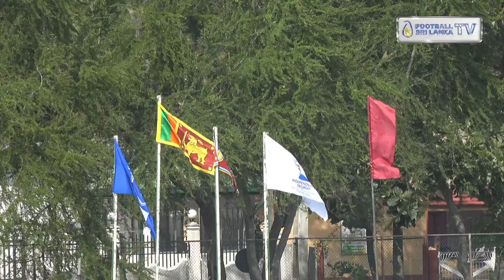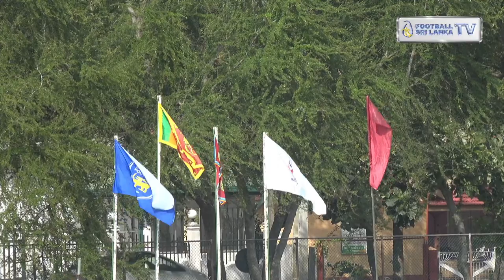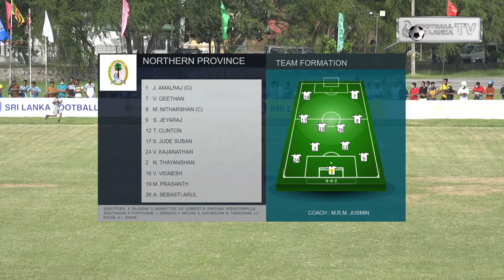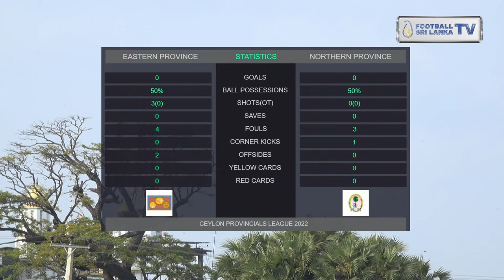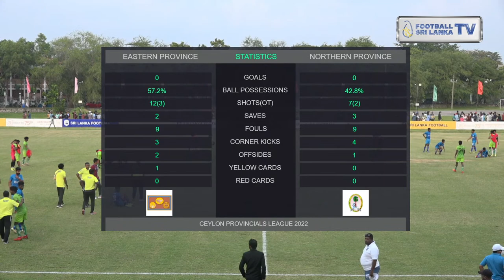🔴 Live | Ceylon Provincial League 2022 | Eastern vs Northern | Semi-Final | Match 31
Official YouTube Channel of Football Sri Lanka